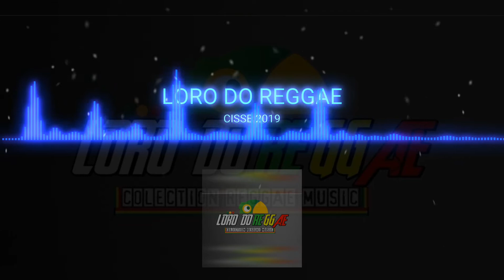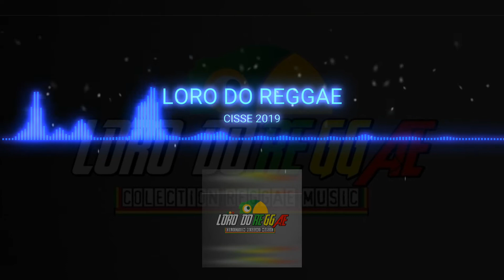Melo de Cissé 2019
Instagram ; @lorodoreggae